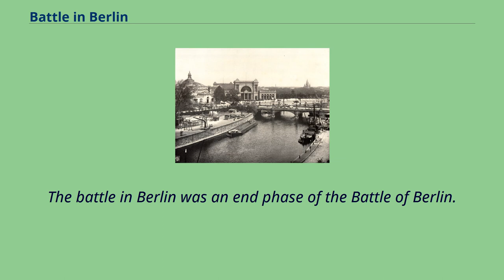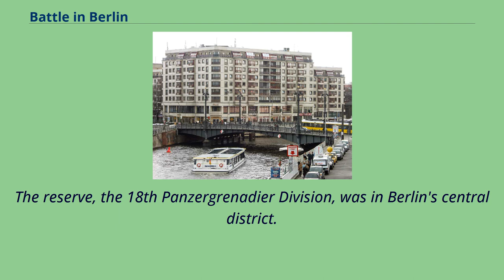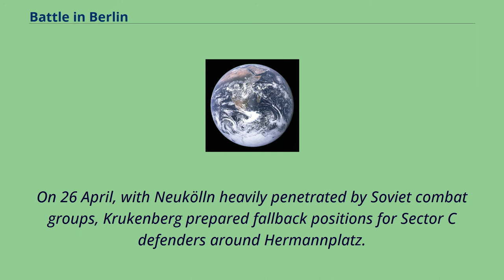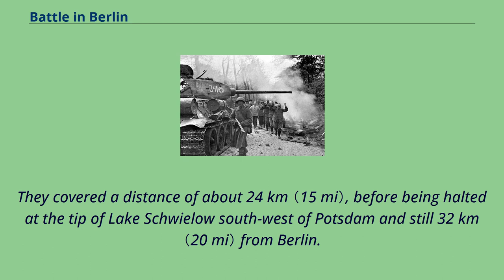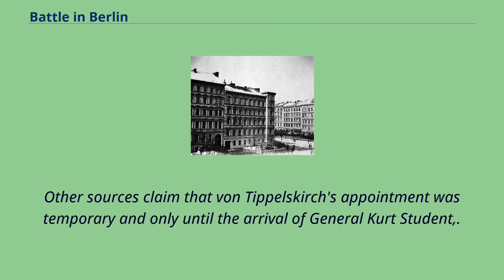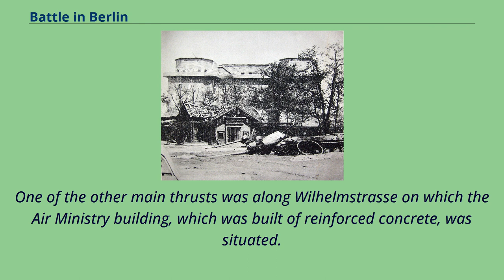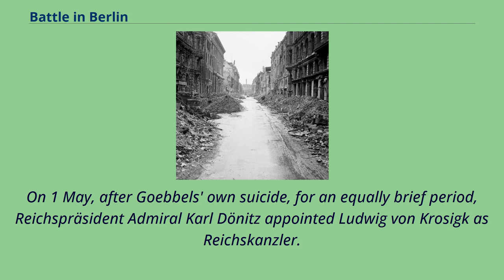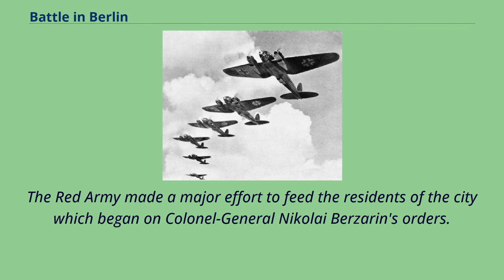Battle in Berlin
The battle in Berlin was an end phase of the Battle of Berlin.
While the Battle of Berlin encompassed the attack by three Soviet Army Groups to capture not only Berlin but the territory of Germany east of the River Elbe still under German control,
the battle in Berlin details the fighting and German capitulation that took place within the city.
The outcome of the battle to capture the capital of Nazi Germany was decided during the initial phases of the Battle of Berlin that took place outside the city.
As the Soviets invested Berlin and the German forces placed to stop them were destroyed or forced back, the city's fate was sealed.
Nevertheless, there was heavy fighting within the city as the Red Army fought its way, street by street, into the centre.
On 23 April 1945, the first Soviet ground forces started to penetrate the outer suburbs of Berlin.
By 27 April, Berlin was completely cut off from the outside world.
The battle in the city continued until 2 May 1945.
On that date, the commander of the Berlin Defence Area, General Helmuth Weidling, surrendered to the commander of the Soviet 8th Guards Army, Lieutenant-General Vasily Chuikov.
Chuikov was a constituent of Marshal Georgiy Zhukov's 1st Belorussian Front.
The sector in which most of the fighting in the overall battle took place was the Seelow Heights, the last major defensive line outside Berlin.
The Battle of the Seelow Heights was one of the last pitched battles of World War II. It was fought over four days, from 16 April until 19 April 1945.
Close to one million Soviet soldiers and more than 20,000 tanks and artillery pieces were in action to break through the "Gates to Berlin" which was defended by about 100,000 German soldiers and 1,200 tanks and guns.
On 19 April, the fourth day, the 1st Bel...